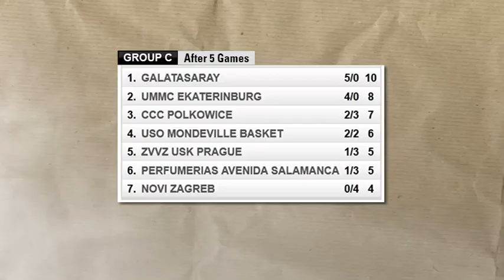Highlights EuroLeague Women W5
A round-up of action from Week 5 of the EuroLeague Women 2012-13 Regular Season We've moved! For all new FIBA Europe content please head